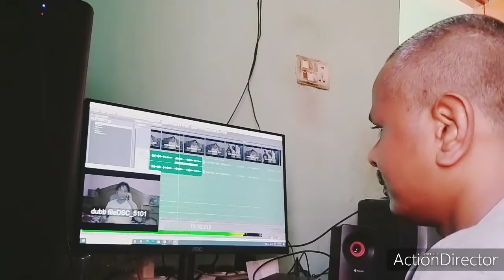कोरोना एक सन्त्रास अन्तिम चरणमा